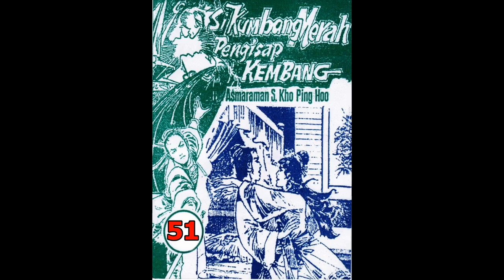Seri Cerita Silat SI KUMBANG MERAH PENGHISAP KEMBANG JILID 51